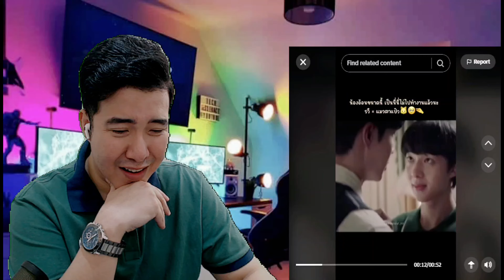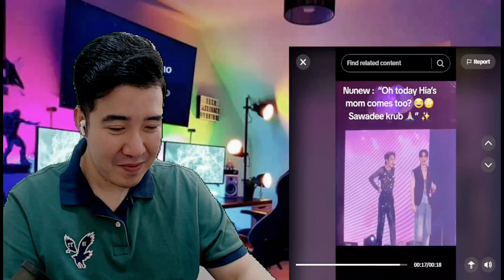[REACTION] ZeeNuNew | Sweet Moments | ZEE PRUK & NUNEW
2.  "its fair use" No copyright is claimed and to the extent  that material may appear to be infringed , I assert that such alleged infringement is permissible under U.S. and Philippine copyright law. If you believe material have been used in an unauthorized manner, please contact the poster.
3. This Video is not associated with any company or products mentioned on the video.
4. No intention to infringe photos or audio used in this video.